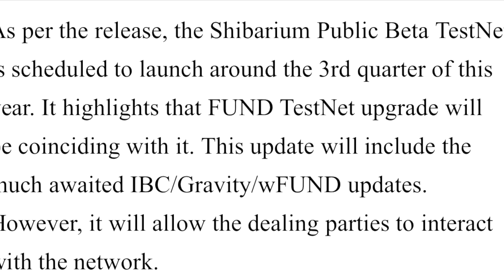🔥This Crypto Will Explode Next 10,000%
You now have a claimto a stock like Apple, Ford, or Facebook. In order to keep this claim to your stock, sign up and join Robinhood using my